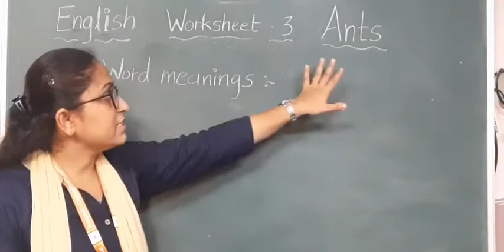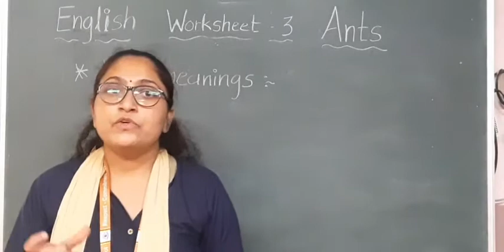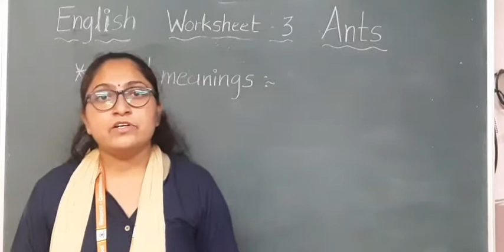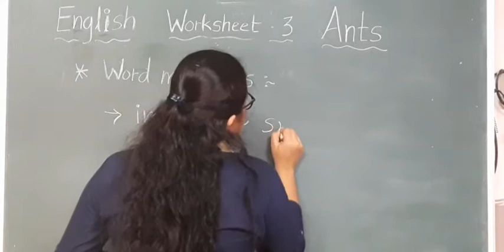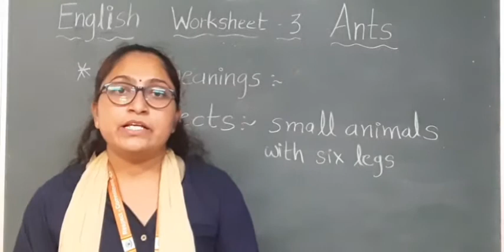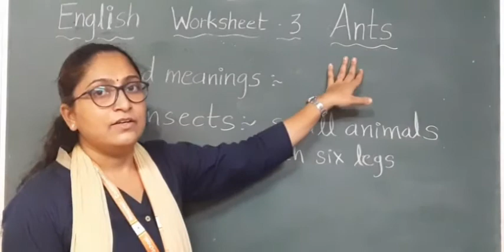EM | GRADE-2 A | ENGLISH | WORKSHEET - 3 | ANTS